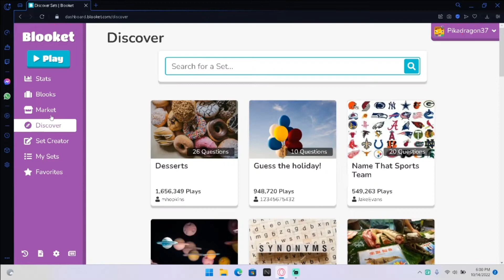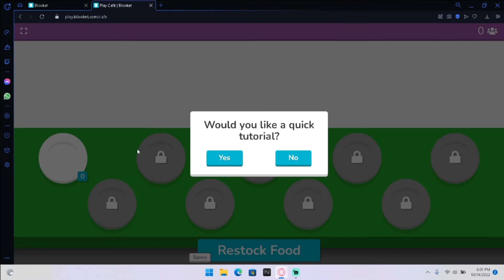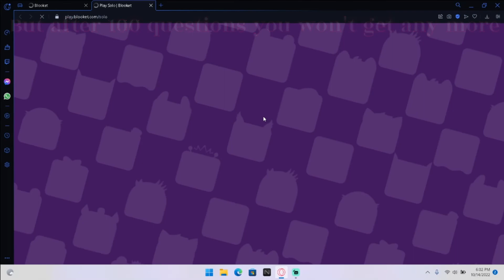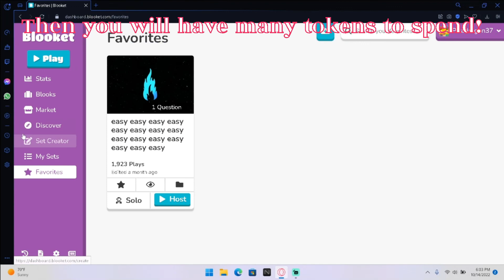How to farm coins in blooket! (2022)